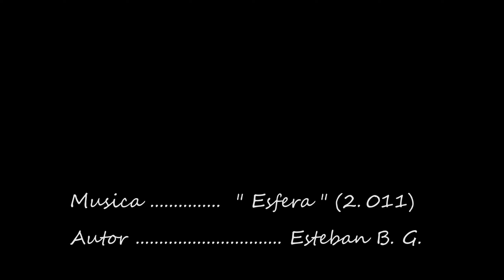Hoces del Río Duratón y Monasterio de Nuestra Señora de Los Angeles HD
El Monasterio de Nuestra Señora de los Ángeles de la Hoz se ubica en una pequeña lengua de tierra en el fondo del meandro de Los Ángeles. En la actualidad sólo se puede acceder a él mediante embarcación ya que el embalse producido por la presa de Burgomillo ha inundado los accesos terrestres.
El monasterio data de 1231 y fue fundado por los franciscanos sobre otro anterior de origen benedictino que probablemente ocupaba el lugar de algún ermitorio anterior. La tradición cuenta que el origen está en la aparición de la Virgen María a un pastor que se llamaba Pedro, aunque se estima que fue hallada por el mismo. Se cree que la imagen fue ocultada por San Frutos en el año 711 para evitar que cayera en manos musulmanas. Cuando la encontró el pastor, esta fue devuelta a su lugar. Con la desamortización la imagen pasó a la iglesia de San Justo en Sepúlveda y luego fue recogida por la familia Lara, descendiente de los patronos del monasterio, los Proaño.

Convento de la Hoz
El 7 de septiembre de 1492, en el transcurso de una tormenta, se derrumbó el monasterio pero se salvó la iglesia (donde estaba rezando la comunidad). La reina Isabel la Católica encargó las obras de reconstrucción que terminó Felipe II de España, quien también añadió la hostelería y una plazuela, como reza la inscripción que se halla en uno de los muros.
Isabel la Católica era ferviente devota de la Virgen de la Hoz y visitó en varias ocasiones el monasterio en donde llegaría a tener alojamiento propio. Felipe II lo visitó en 1565. Con la desamortización de Mendizábal en 1835 se abandonó el monasterio definitivamente. En Sebúlcor, municipio al cual pertenece, se ha creado la Asociación de Amigos del Convento de la Hoz que se encarga de mantener viva la tradición del mismo. El Monasterio de Nuestra Señora de los Ángeles de la Hoz está en vías de ser declarado de Bien de Interés Cultural

The Monastery of Our Lady of the Angels de la Hoz is located on a small spit of land at the bottom of the meander of Los Angeles. Currently you can only access it by boat since the reservoir produced by the dam has flooded Burgomillo land access.
The monastery dates from 1231 and was founded by the Franciscans over another former Benedictine origin that probably took the place of a previous hermitage. Tradition has it that the origin is in the appearance of the Virgin Mary to a shepherd named Peter, although esteem that was found by it. It is believed that the image was hidden by San Frutos in 711 to prevent it falling into Muslim hands. When he found the pastor, this was returned to its place. With the seizure passed the image to the church of San Justo in Sepulveda and then was picked up by the Lara family, descendant of the patrons of the monastery, the Proaño.

On September 7, 1492, during a storm, the monastery collapsed but the church (where the community was praying) was saved. Queen Isabella commissioned the reconstruction ended Philip II of Spain, who also added the hospitality and square, as the inscription that is in one of the walls.
Isabella was fervent devotee of the Virgen de la Hoz and repeatedly visited the monastery where would have own accommodation. Felipe II visited in 1565. With the confiscation of Mendizabal in 1835 the monastery was abandoned definitely. In Sebúlcor municipality to which it belongs, it has created the Friends of the Convento de la Hoz who is responsible for maintaining the tradition of it alive. The Monastery of Our Lady of the Angels de la Hoz is in the process of being declared a Cultural